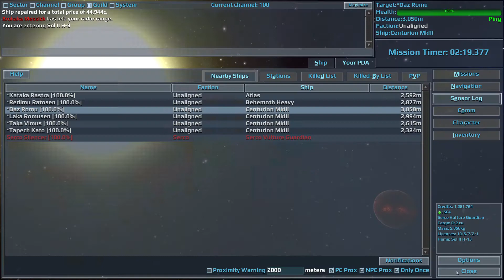A Looming Threat - Interdiction : Mission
A Looming Threat - Interdiction
A mission in Vendetta Online
Part of the "Looming Threat" mission tree